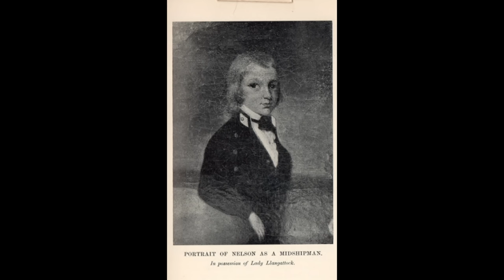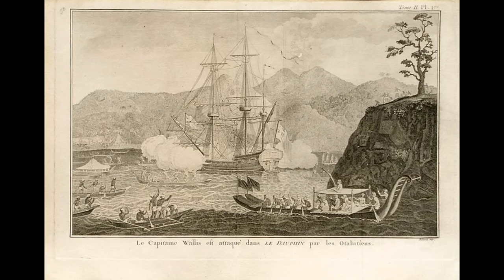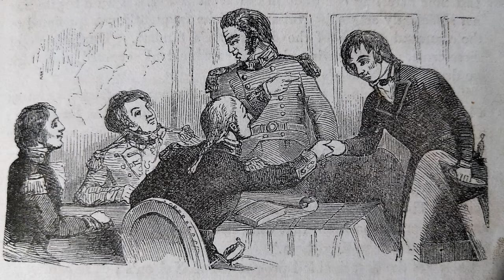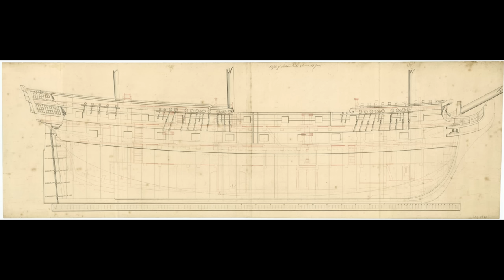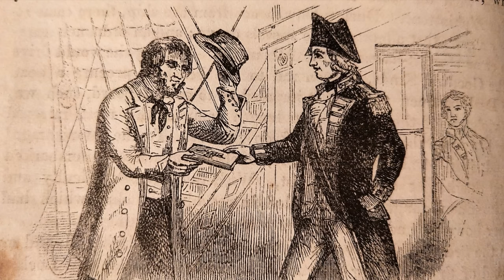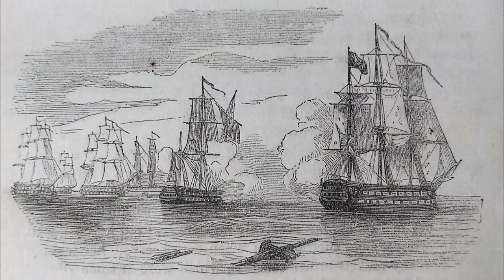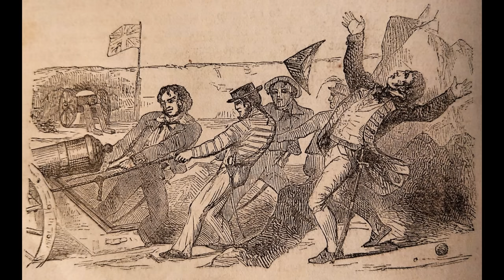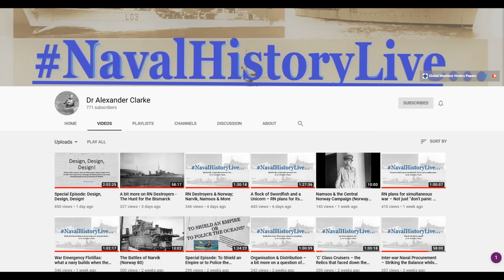Admiral Horatio Nelson - From Boy to Frigate (Part 1)